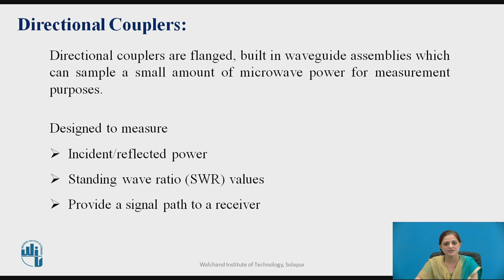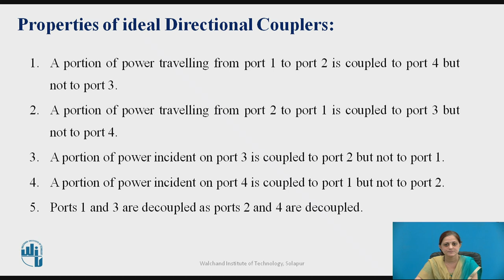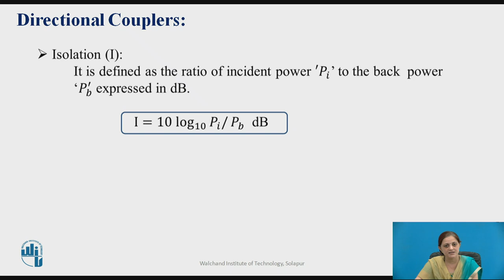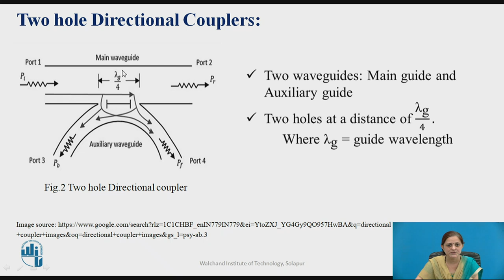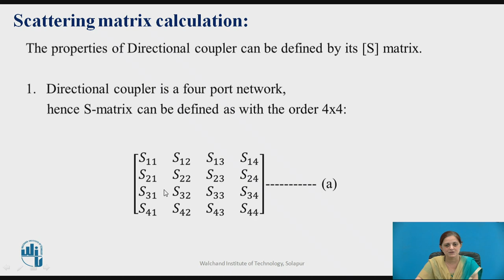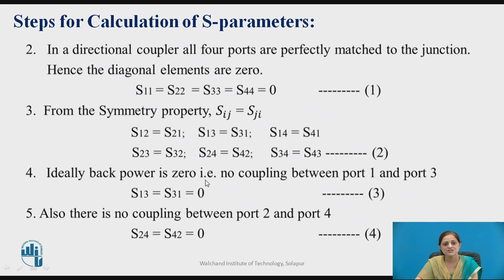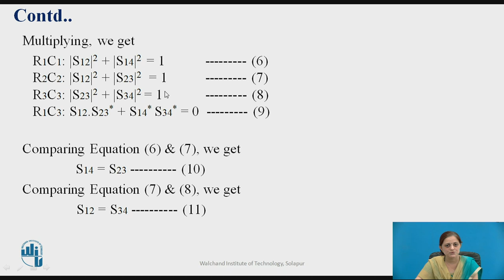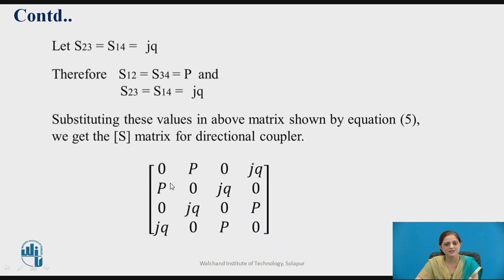Directional Coupler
Mrs. Piyusha Shetgar
Assistant Professor